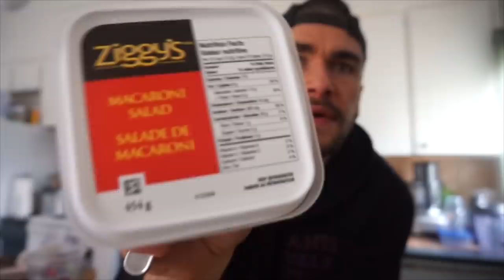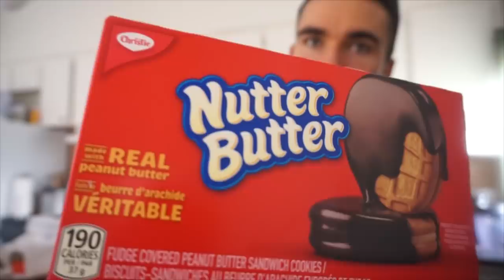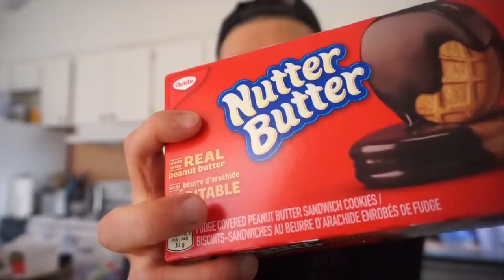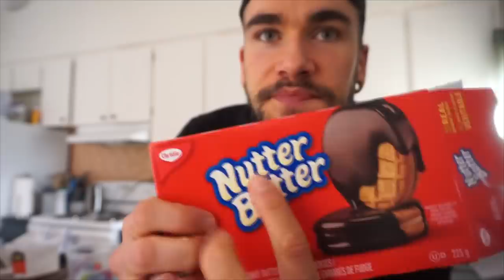48" TWINKIE CHALLENGE! 4 FEET LONG | Giant Creme Filled Pound-Cake | Man Vs Food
Eating at 48" long 'Twinkie'! The world wasn't ready for such a big 'Twinkie' (cream filled pound cake), but this man was. Can one man eat a 48" (4 Foot Long) Twinkie? This is a big food challenge not for the faint of heart... Lets find out to see if man or food wins thing giant food challenge!

Send me stuff to eat/review :) :
Joel Hansen